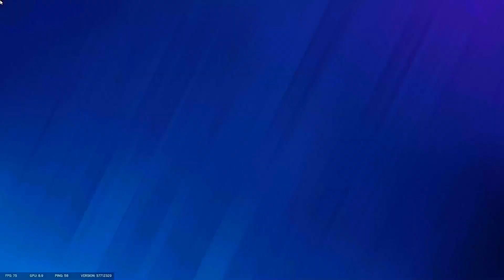Rainbowsixsiege Best highlights #1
Technika:

►Processzor: Procesor AMD Ryzen™ 5 3600, 35MB, 4.2 GHz
►Ram: KingstonCorsair Vengeance LPX 16GB (2 X 8GB) DDR4 3200 C16
►Videókártya:GeForce® GTX 1060 WINDFORCE OC 3G
►Alaplap: B450 AORUS ELITE